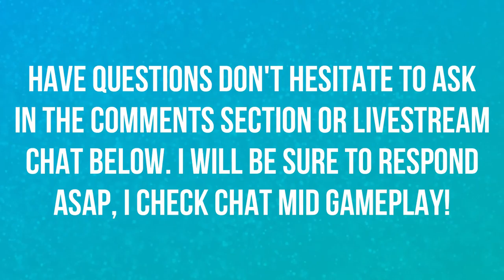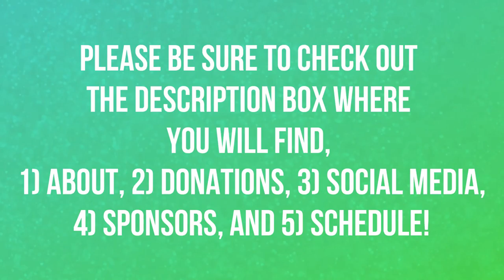KIM BECAME A MEME | THE JOURNEY | EPS 15 | SEASON 3 | FIFA 19 ⚽️⚽️⚽️